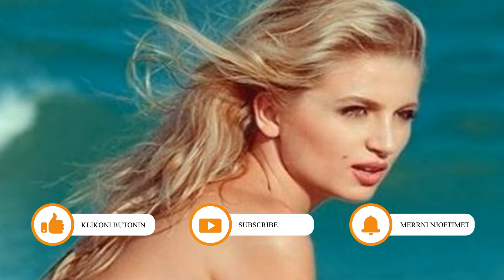Beniada tregon per punen e saj te pare...Kam punuar edhe...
FALEMINDERIT !